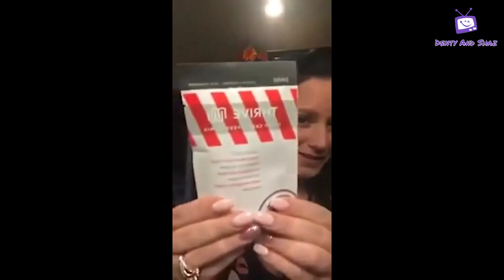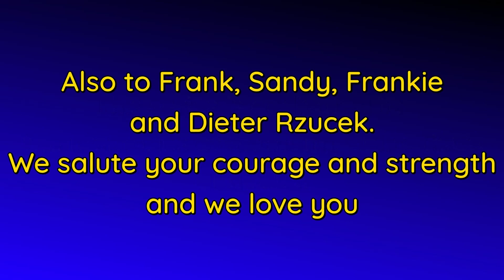The Monster Without A Plan: Epilogue - Orion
The final video in our Monster Without A Plan series.
We wanted to chronicle the journey of how we began making videos, the various roads we took that led from YouTube, elsewhere and then back to YouTube, and our fledgling true crime channel.

All we are trying to do, in the words of the Beatles, is take a sad song and make it better.

Speaking of songs, we made a music video to end this series - a sort of 'cherry on the top' if you like. We took Metallica's instrumental 'Orion' and set it to visuals from the case, starting with Shanann entering the house that fateful morning of August 13th, and ending with Watts in prison.

We do not own the copyright to the audio in this video - as such any revenue from ads will go to Metallica, who we would like to thank for inspiring us with such a rich and beautiful piece of music.